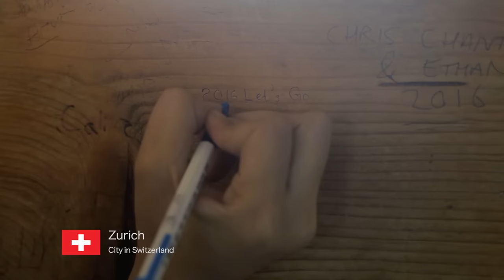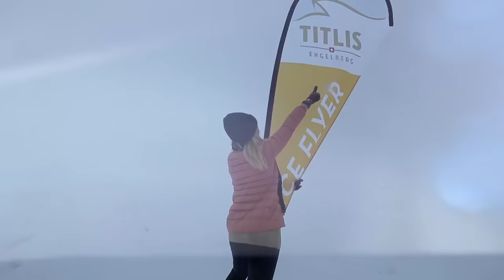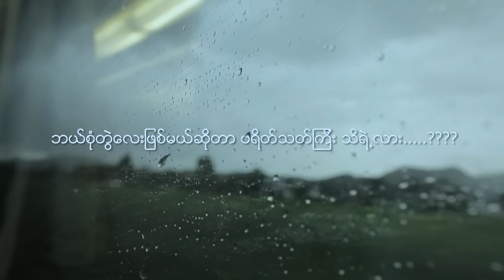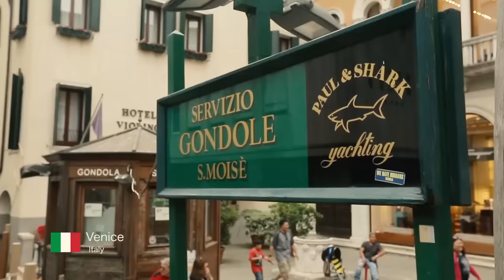Let's Go Europe Memories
Traveling To Europe Countries
Hlwan Paing,Bunny Phyoe,Kyaw Htut Swe,Nan Myat Phyo Thin,Nan Thuzar,BobbySoxer